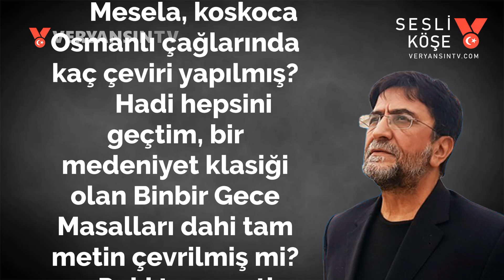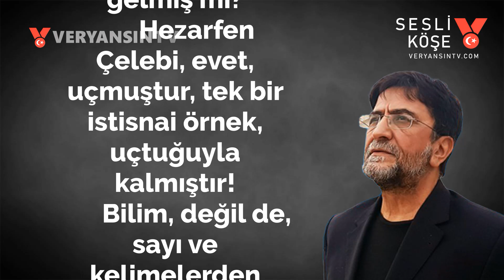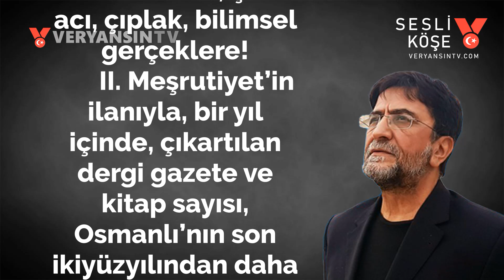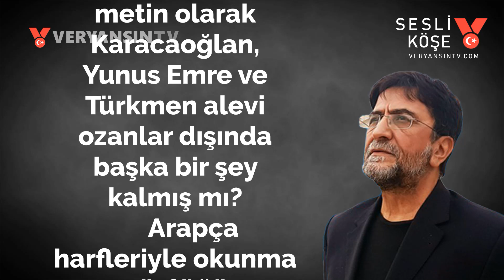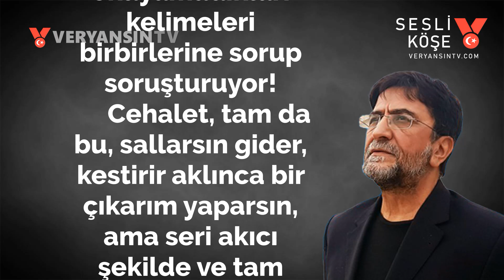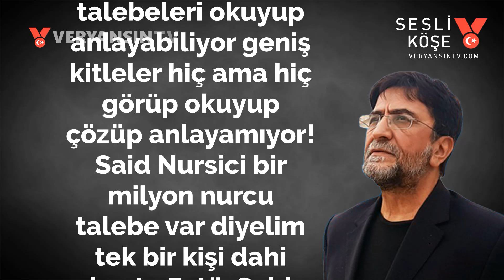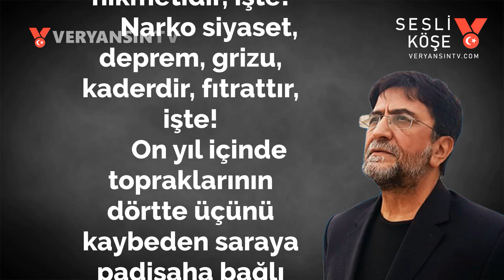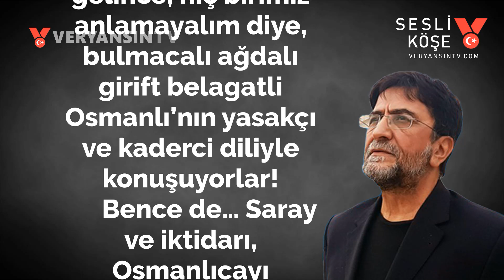Osmanlı’da hangi düşünce kitabı varmış? | Nihat Genç | Sesli Köşe